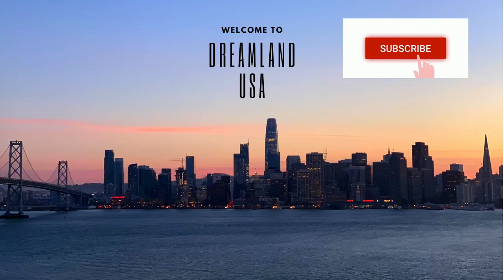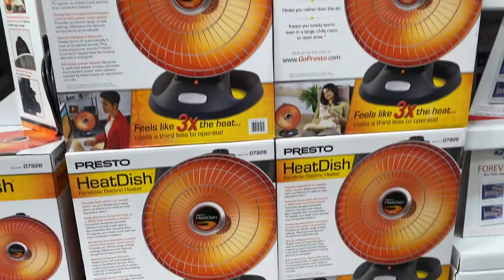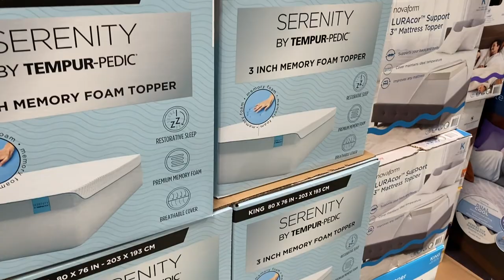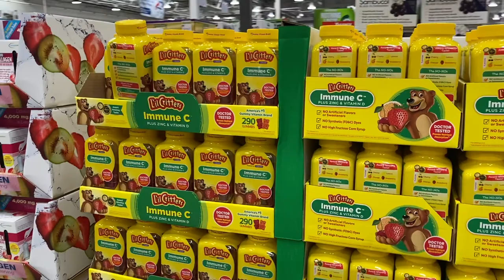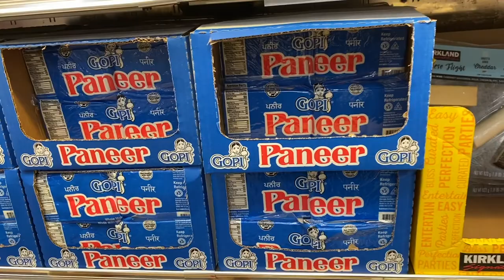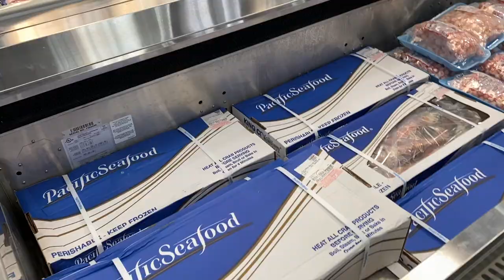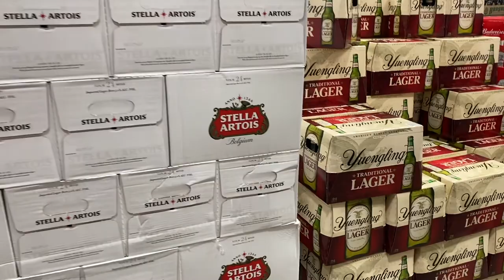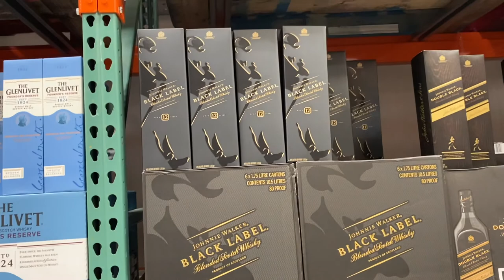Costco Wholesale Shopping in USA | Hindi Vlog | Indian Vlogger in USA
I would like to show you all insight to Costco Wholesale Shopping Store. This store is present in every state in USA and is one of the huge wholesale store where people do most of routine shopping.